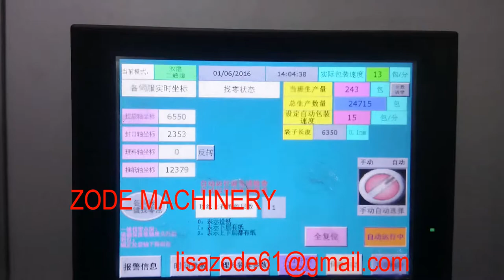Automatic High Speed Toilet Bathroom Paper Tissue Roll Packing Machine Production Line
LIUZHOU ZHUODE MACHINERY SCI-TECH CO.,LTD.
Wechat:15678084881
our machines are adjustable to pack 2-48 rolls toilet paper roll ,2- 24 rolls kitchen towel

1).It adopts advanced servo-drive,touch screen and PLC.Parameter is set conveniently and quickly.Machine automatically completes product from the automatic feeding,arranging,opening the bag,filling into the bag,inserting angle and sealing.
2).The machine is designed to have a quick,flexible format changeover.
3).The machine is designed to have various specification format changeover between toilet roll and kitchen towel,it thanks to the advanced three stacking,four channel feeding system.
4).Use European style prefabricated bags,finished bag without portable.
5).Accuracy temperature control for bag sealing.